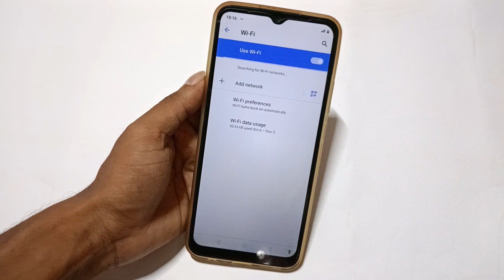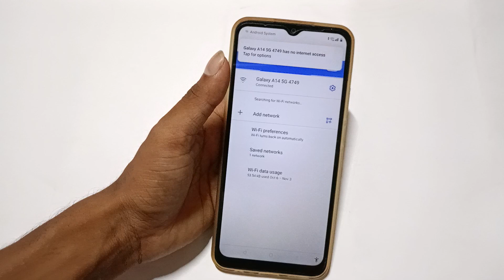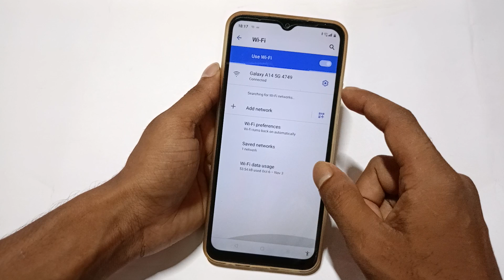Realme c25y me wifi connect kaise kare without password, how to connect Wi-Fi using QR code scanner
Realme c25y me wifi connect kaise kare without password, how to connect Wi-Fi using QR code scanner Realme c51

Best powerful CPU under 10k

60-Inch Tripod with Bag

7 Socket 6A Extension Board

multiplug Extension